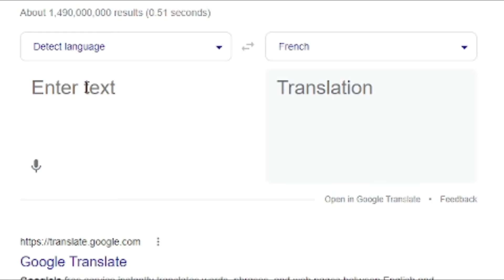Trolling ANGRY FEMINIST Teacher on Zoom!